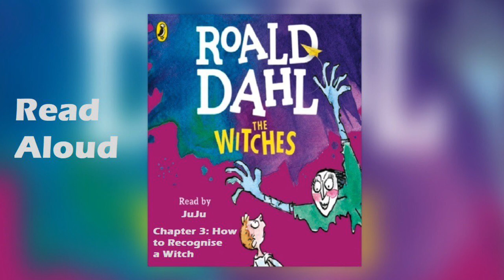Read Aloud: The Witches - Chapter 3 How to Recognize a Witch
Chapter 3: How to Recognize a Witch